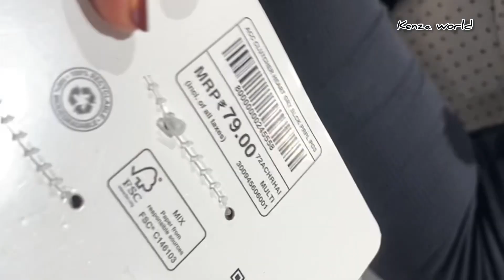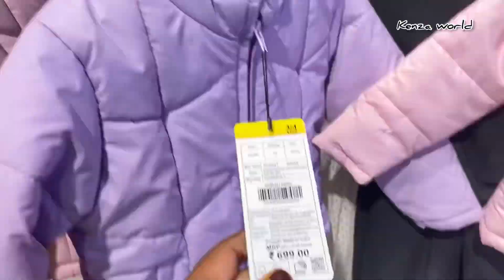Zudio Kidscollection|Tirur|cheapestrate|in Tirur|KENZA WORLD